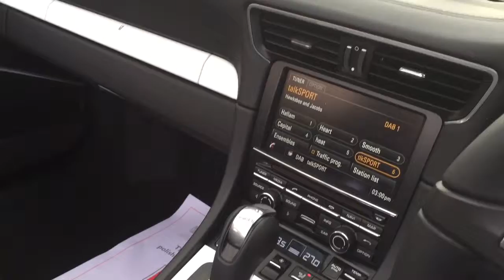PORSCHE 911 991 CONVERTIBLE IN WHITE FOR SALE